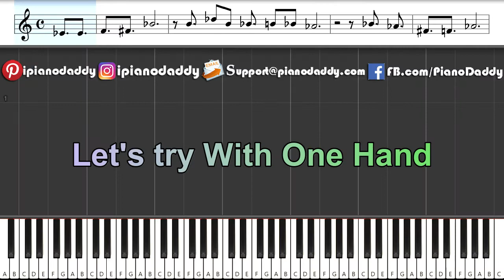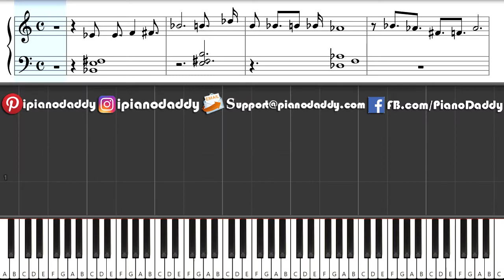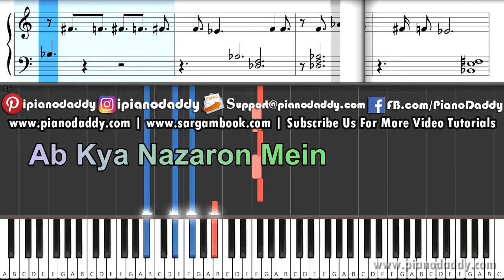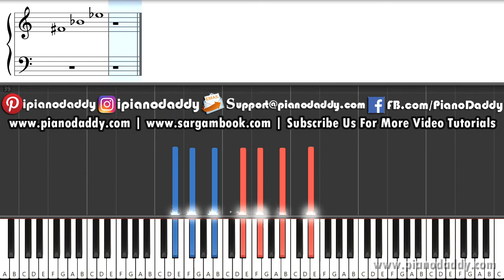Bheegi Bheegi Piano Tutorial Neha Kakkar, Tony Kakkar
Free Music Education On Piano Daddy. Learn Piano Online By Piano Instruction And Piano Lessons By Sanchit Telang. Piano Daddy is a biggest music education schools Online. We have huge collection of online piano lessons by which you can easily Learn To Play Piano On You Home.